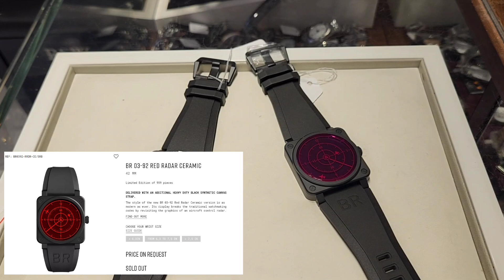BELL&ROSS紅雷達限量版